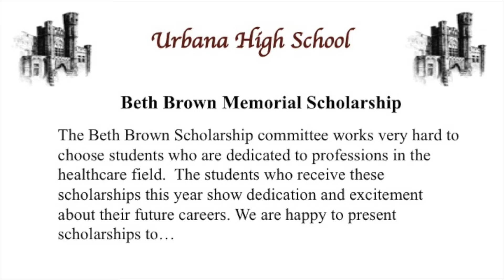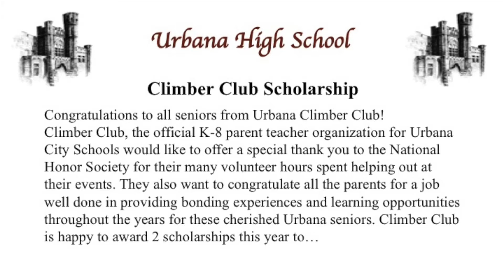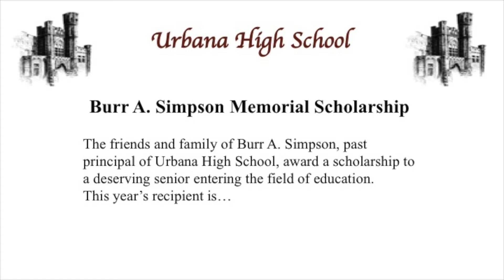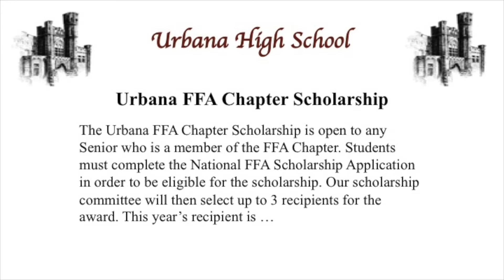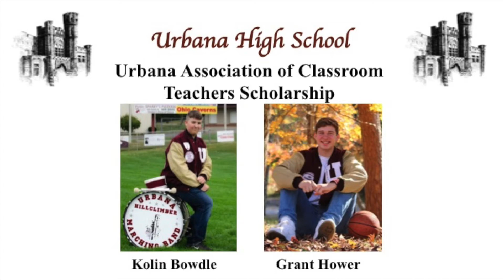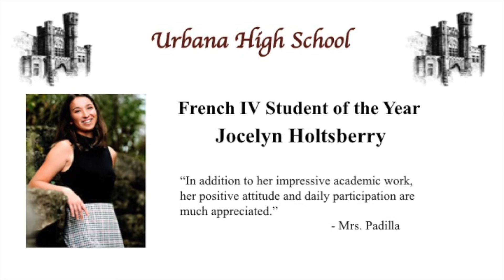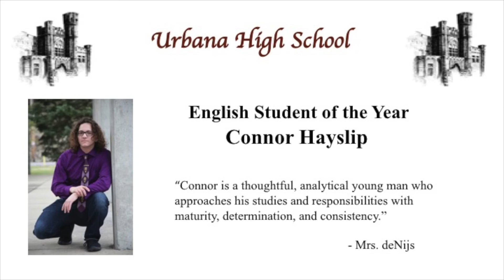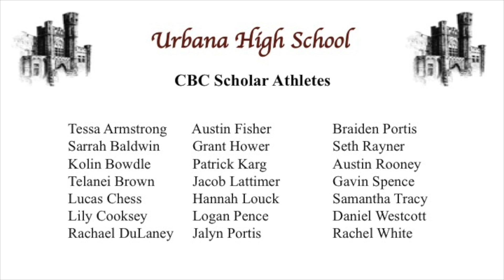Urbana High School Senior Recognition 5-28-2020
The Senior Recognition Ceremony for Urbana High School.